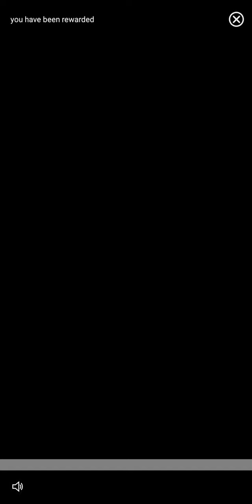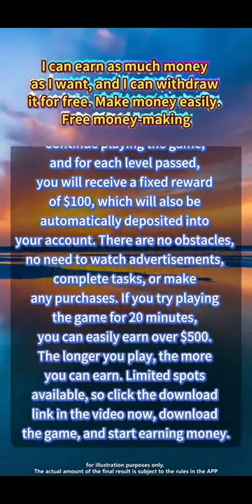Quick tok totly fake?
Quick tok itni mehnat ke baad kia mila?